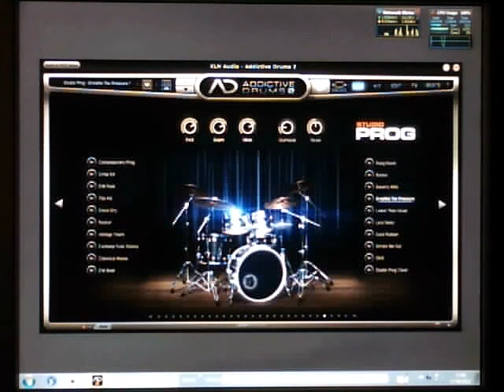Addictive Drums 2 Studio Prog Breathe The Pressure Latin Afro Song 001